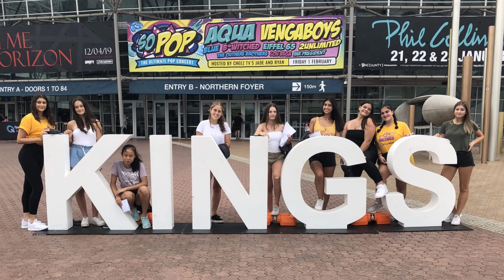2019 St George Basketball Saints Reps Girls u18 Div 2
2019 St George Basketball   Saints Reps Girls u18 Div 2